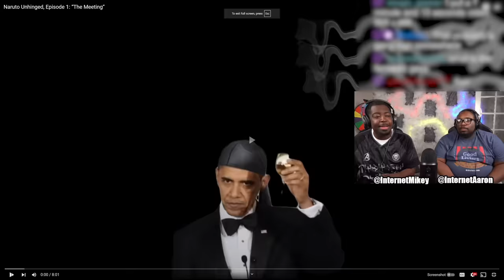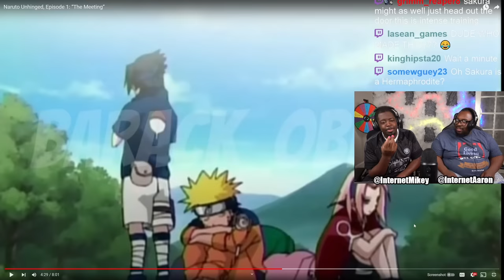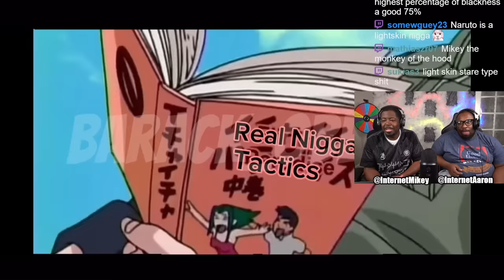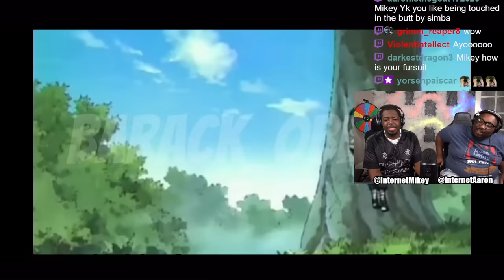Naruto "Unhinged" is Hilarious!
SEND US COOL STUFF:

AARON JONES
9659 N SAM HOUSTON PKWY E